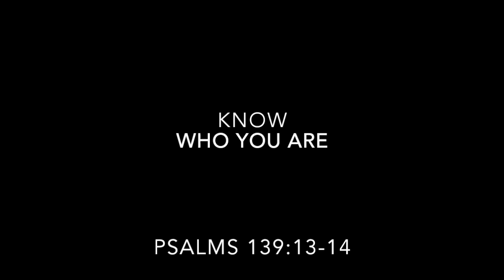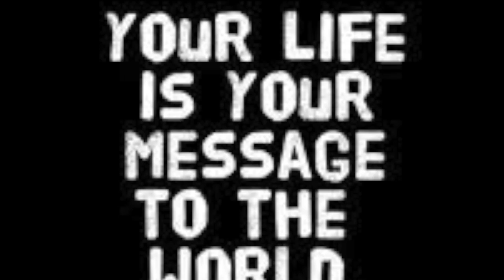TortoiseFinal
Offseason Training in 2008. Part of Blog Entry on Persistence and Work Ethic